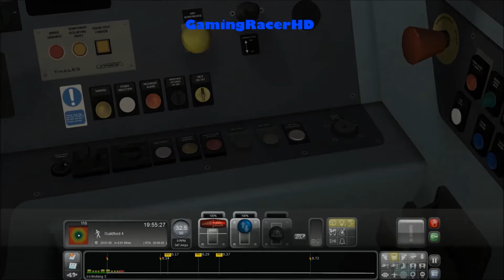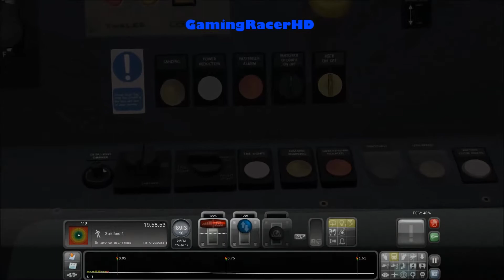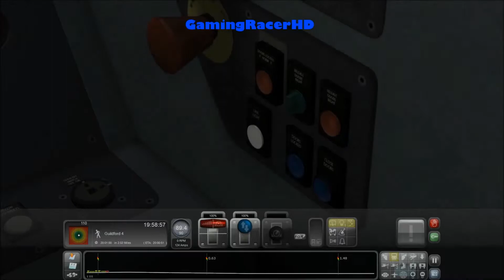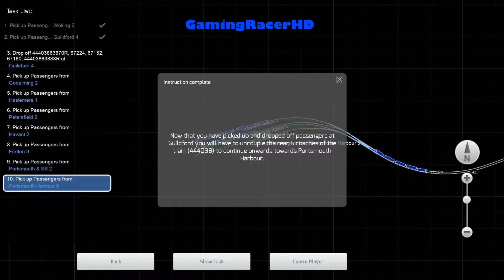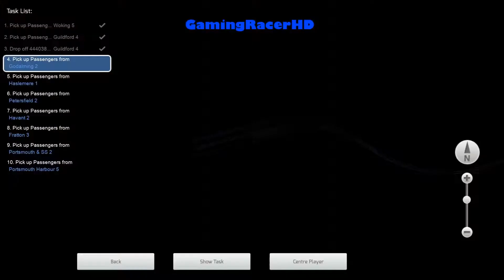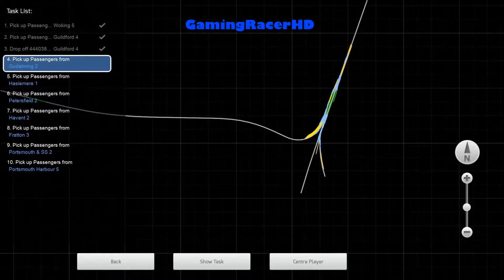Train Simulator 2015 - Let's Play #94 - Portsmouth Direct Line - Southern Divide CS [1080p 60FPS]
TRAIN SIMULATOR 2015 LET'S PLAY #94! Welcome to my let's play series for Train Simulator 2015 where I will drive different routes, in a variety of different Trains and Locomotives. This is my 94th lets play where we take the South West Train (Class 444) and drive it on a career mode scenario called "Southern Divide CS". This scenario will take place on the Portsmouth Direct Line Route. Hope You Enjoy!